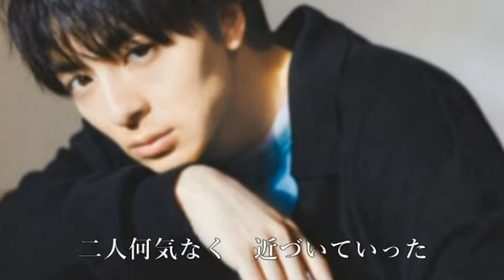葉月一平オリジナル第5弾「想いゆれて～初恋Part１」仲田飛士作詞 葉月一平作編曲・歌唱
オリジナル曲が5曲目となりました。仲田飛士作詞　葉月一平作編曲。サブタイトルが初恋Part1となっていますが、初恋Part2と続く予定になっています。カラオケはこちらからお願いします⇒